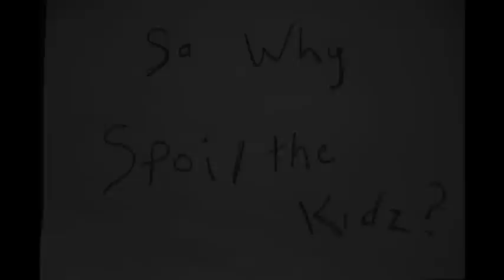Spoil the Orphans: India, Thailand, Mexico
Four Teams. Seven Countries. Hundreds of Orphans. One Giant Party!